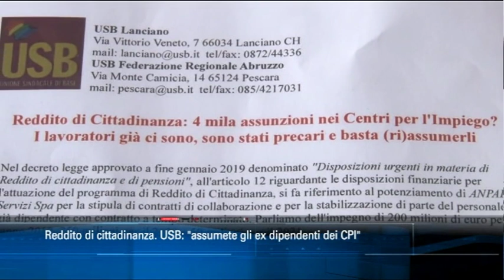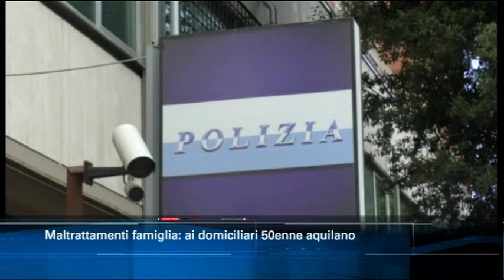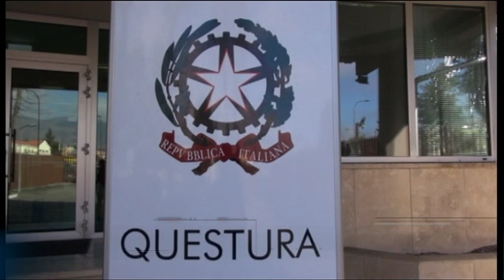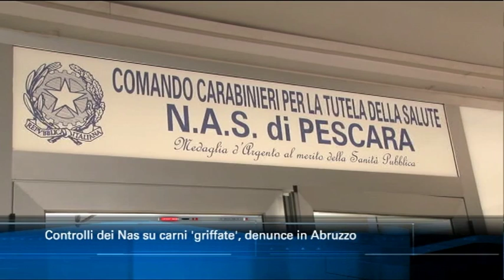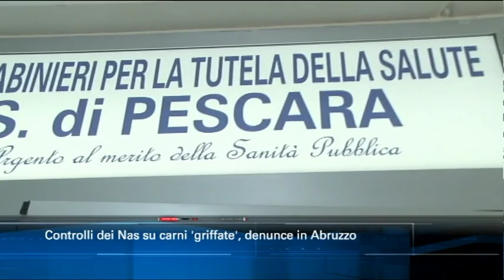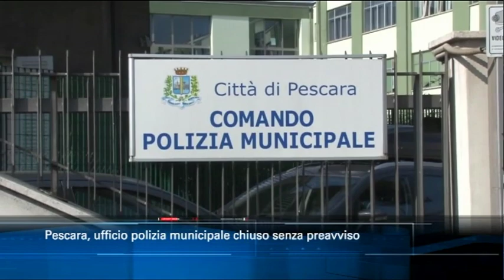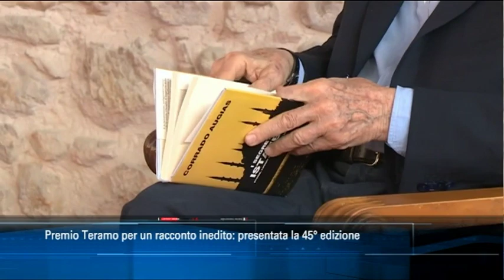TgSei edizione delle 14 di martedì 19 febbraio 2019